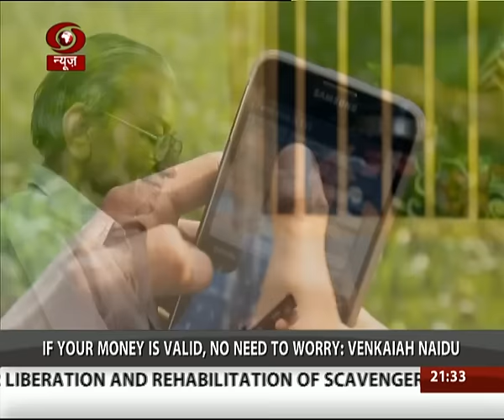Venkiah Naidu says there is no need to panic if money is valid